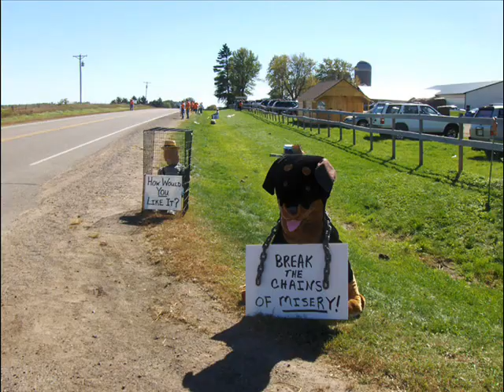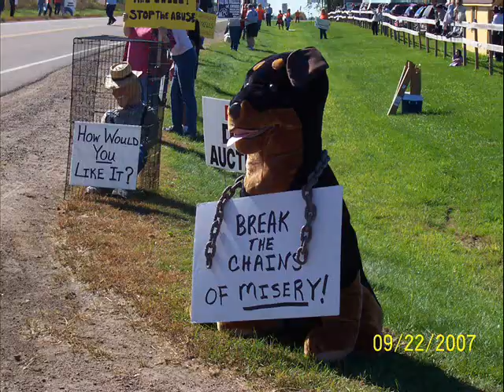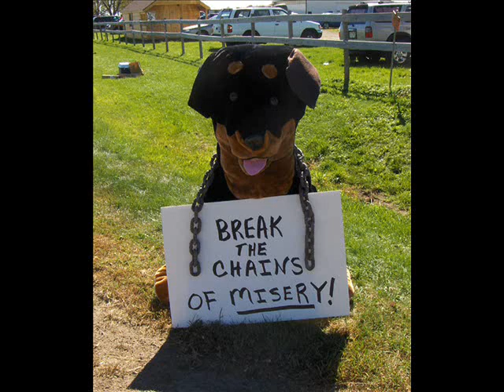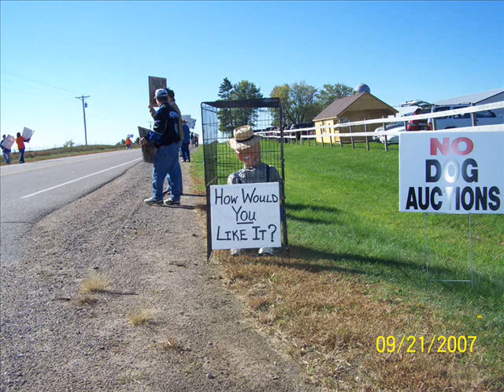Thorp Dog Auction Outside Protestors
Protest line at the Thorp dog auction in Thorp, Wisconsin, on 9-22-07